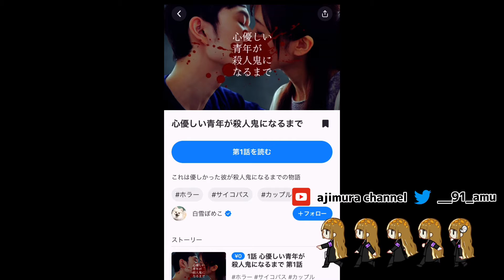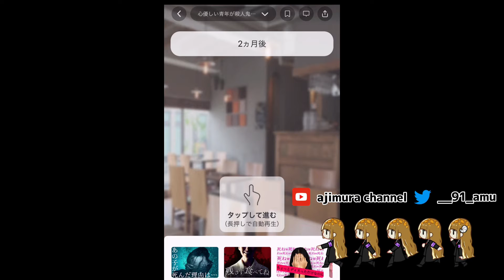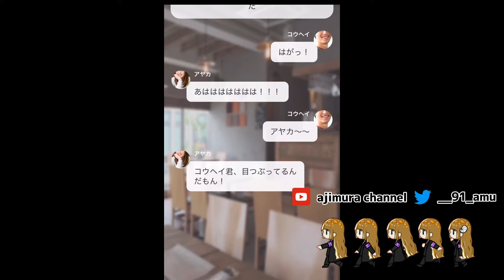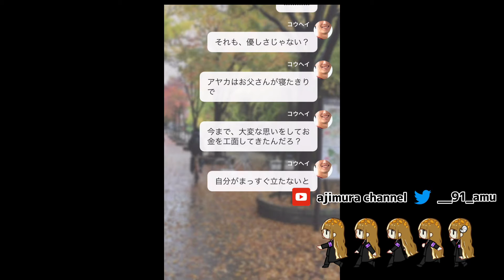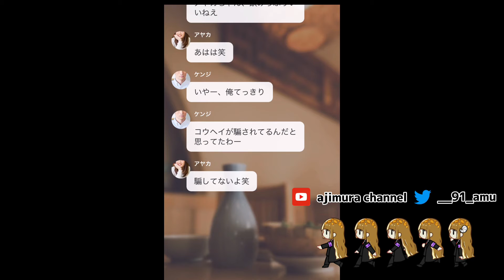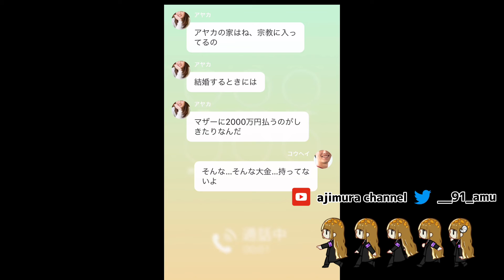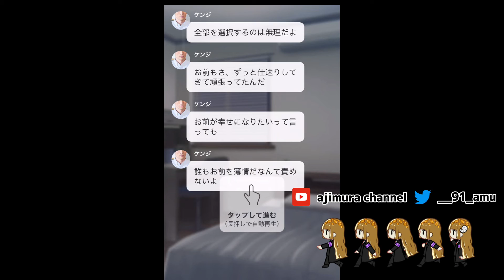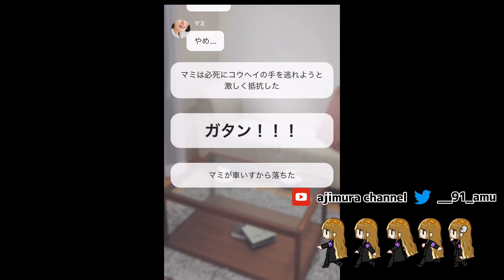Twitterで流れてきた怖い話【心優しい青年が殺人鬼になるまで】前編 TELLER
コウヘイヘーイ！！！！！！！！

ゲーム実況始めて二ヶ月になりました。これからもよろしくお願いします。